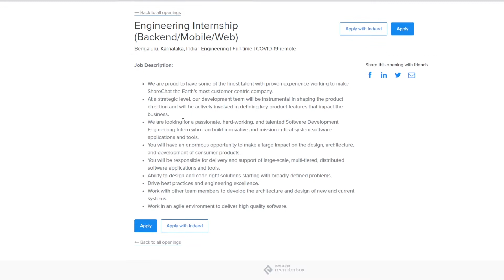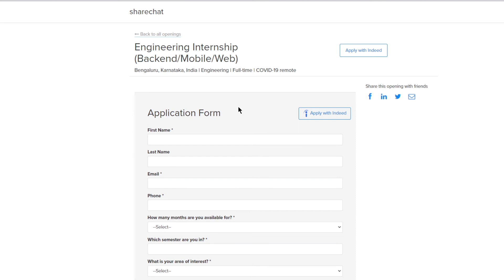Sharechat Off Campus Drive 2021 | Work From Home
Hey folks.
Welcome to another video. In this video, we will be seeing the available internship at Sharechat.